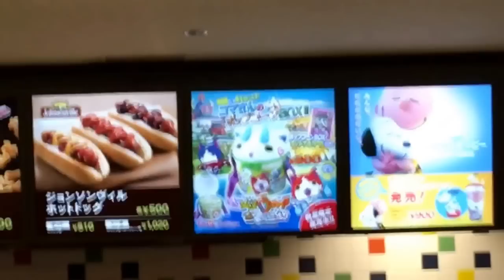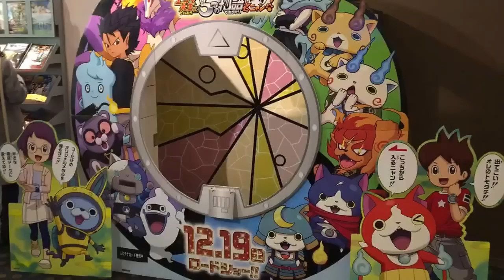映画妖怪ウォッチエンマ大王と５つの物語だニャン！満員御礼